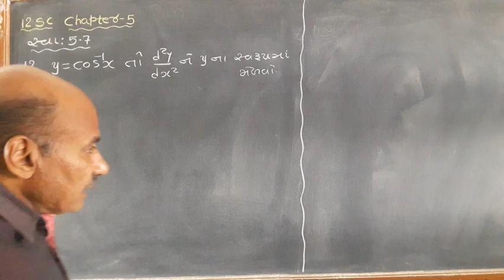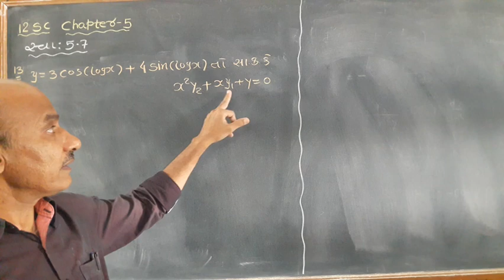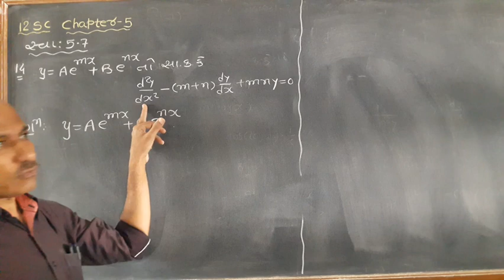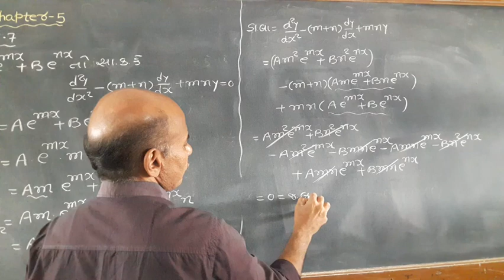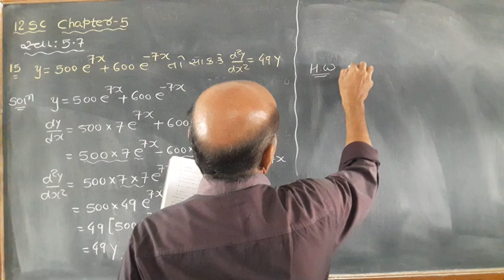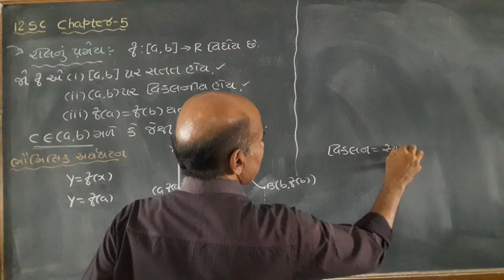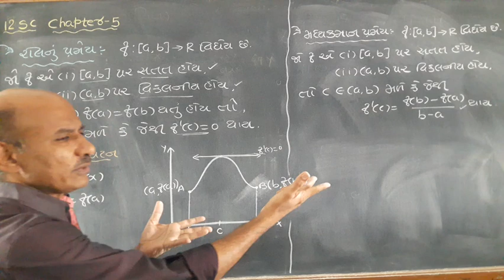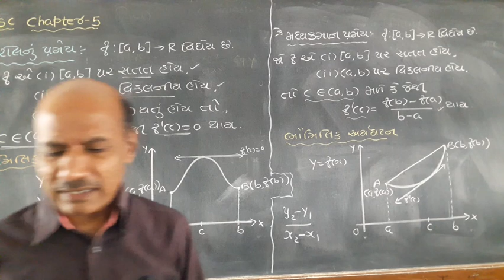12 Maths Ch 5 (17 )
સ્વા 5.7 દા. નં 12 થી...